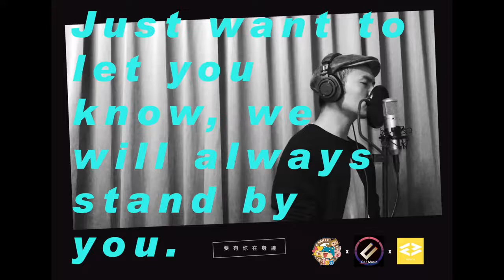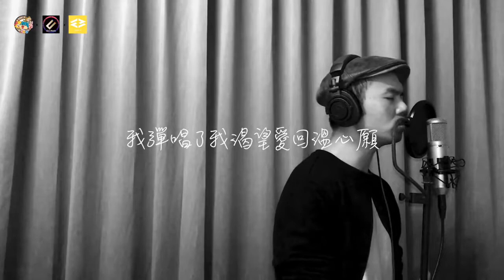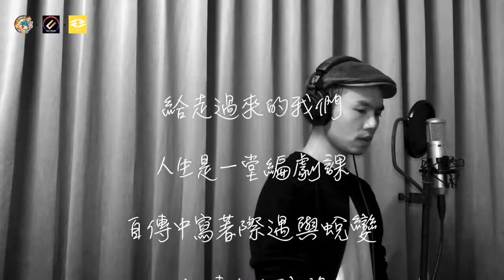O.U Music 客製化歌曲 - 蔡志昂 John Tsai【 要有你在身邊 】官方歌詞版 MV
給走過來的我們，人生是一堂編劇課，自傳中寫著際遇與蛻變，故事中的我們，都在通往幸福的路上。

by.NAN I KIDO x O.U MUSIC x WOW4

O.U Music 的成立就是為了要把
音樂相關的服務交給有音樂夢想的朋友 !
我們最大的夢想就是用音樂去圓你的夢想，
不管是客製化歌曲還是音樂教學的服務；
讓我們用夢想串連，讓彼此的夢想發揚光大！

😎一探究竟 O.U Music 在 YouTube 上有什麼很讚的影片吧！

😁一起看看在 O.U Music 學習有哪些特點與好處：

☑️超多實作示範
☑️重複觀看特性，不怕學不會
☑️完整的學習計劃模式
☑️隨時隨地在哪裡都可以學習
☑️貼心的課後服務
☑️獨有的獎學金制度
☑️完善的學員福利規劃

🤔學習流行音樂建議的順序：
(1) 樂理與和弦先學好
(2) 學習創作法則
(3) 學習編曲軟體
(4) 學習各項配器編曲運用
(5) 結合以上所學完整編出一首歌曲
(6) 學習強大的外掛音色引擎 - Kontakt 5

基本上，只要跟著步驟學習，
要編出一首完整的歌曲絕對不是難事👌

😙如果你想要學習流行音樂，請找 O.U Music；
🤗如果你想要替自己或心愛的人做一首歌，請找 O.U Music；
😃如果你有任何音樂上的需求，請找 O.U Music；

4.官方LINE帳號 : @umg4242p